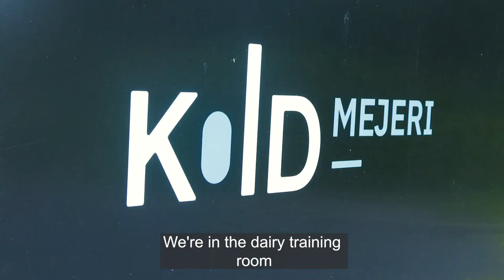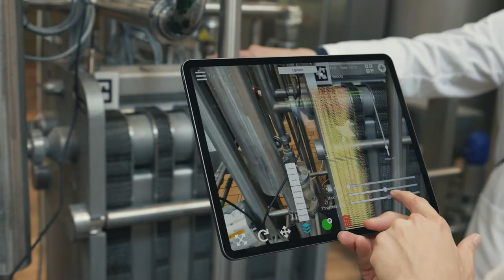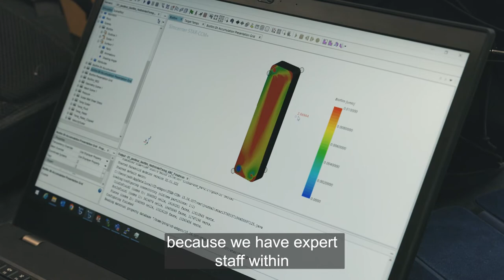How can a digital twin and AI facilitate more intelligent decision-making in any production facility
A digital twin can help any production facility make smarter decisions and develop more intelligent procedures. It can reduce costs and improve safety, hygiene and sustainability. At Kold College, they also use it to educate Nordic dairymen and -women.